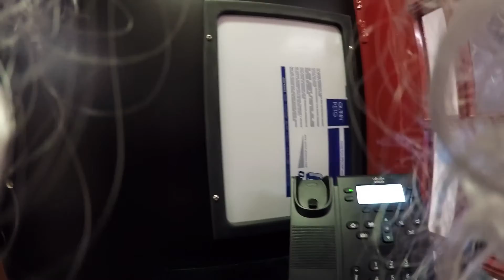USW Santa - Mistletoe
Oh no! He's got his hands on mistletoe! USW Santa was out and about in Treforest Campus yesterday, gatecrashing the Students' Union and making noise in the library - whilst treating our well behaved students of course.

That's it for ‪#‎USWsanta‬. We hoped you enjoyed! Thank you to all involved and especially our lovely students. Merry Christmas and see you next term!